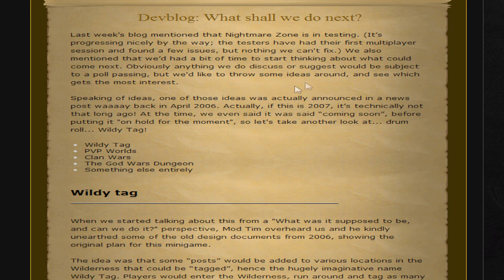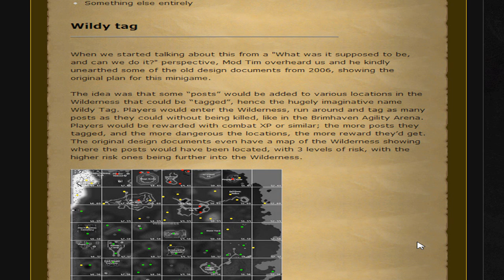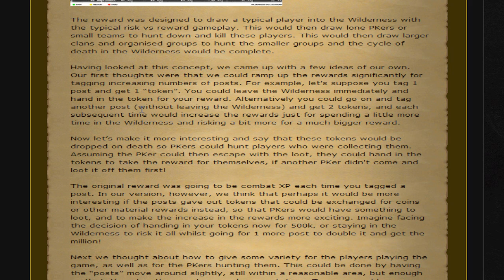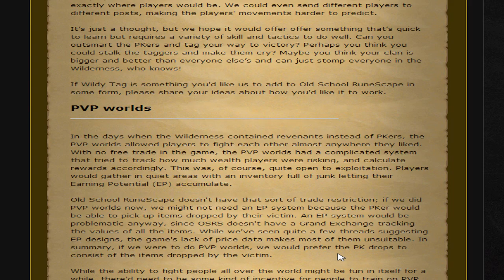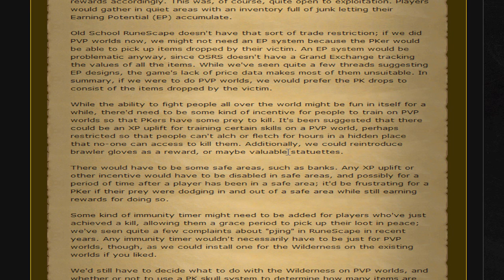Runescape 2007 - Wildy Tags, PvP Worlds & More!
HUGE NEWS! Tap that Like for movement forward!